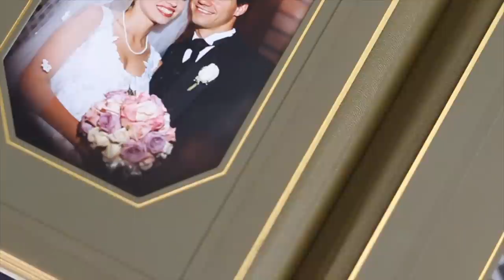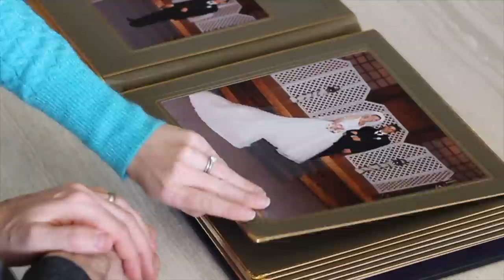8 Keys for a Successful and Healthy Marriage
When we began removing the “stuff” from our life, we found a whole new world open up. We found that we had more time for the things that we valued most. Here are 8 pieces of advice that have helped us live a healthy and successful marriage.